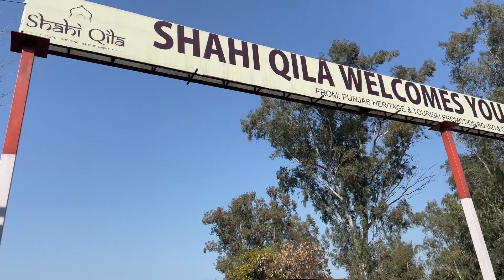AMRITSAR,Wagah border to Golden temple